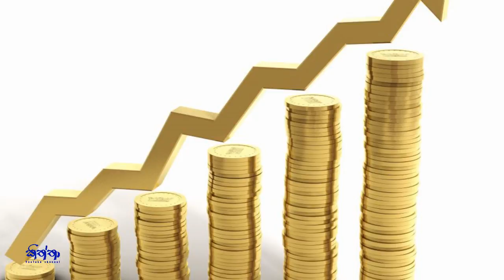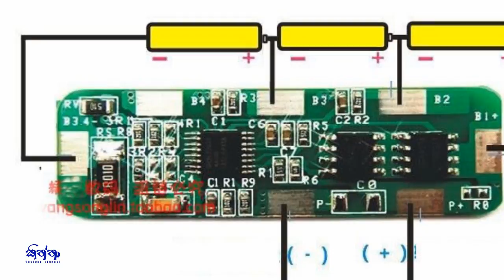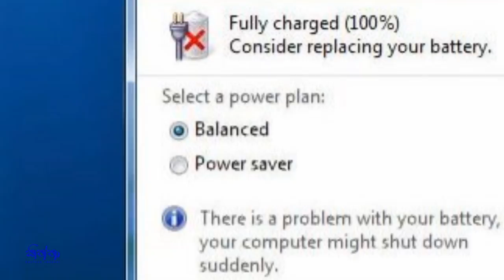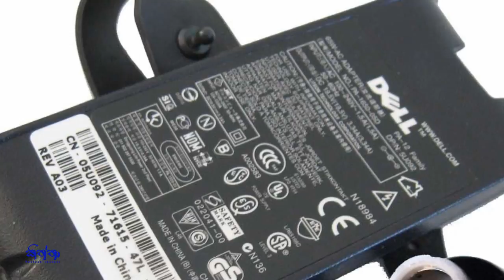Charging Plan for Your Laptop Battery (How to Charge Your Laptop) - Sinhala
This will help you to keep your laptop battery for long period of time.